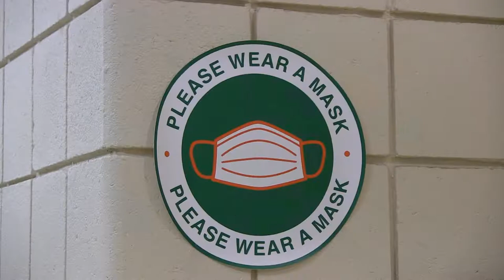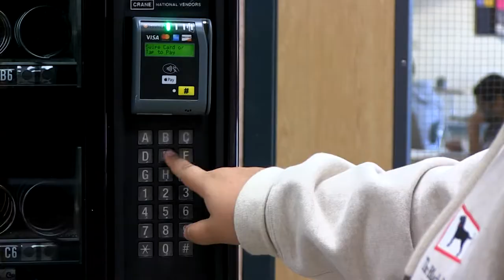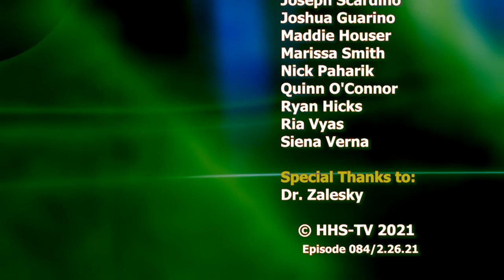HHS Today 3/19/21